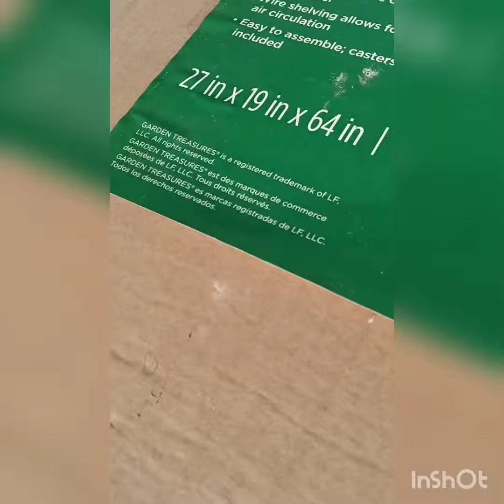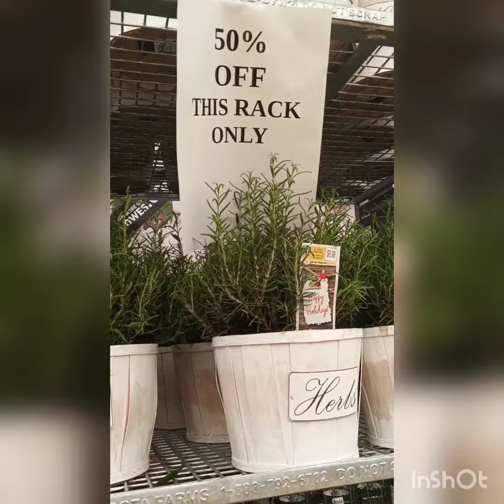So It Begins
It's Christmas Eve and my son and I have errands to run. Let's hope he cooperates!